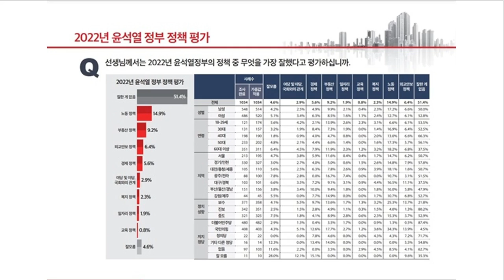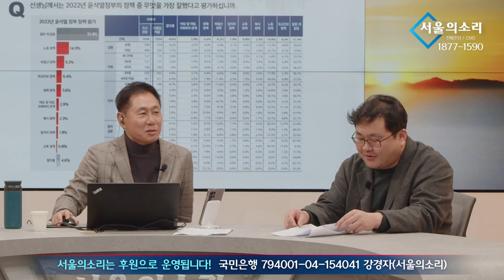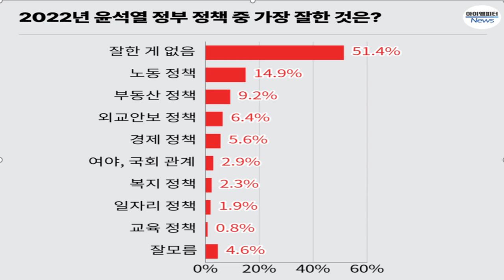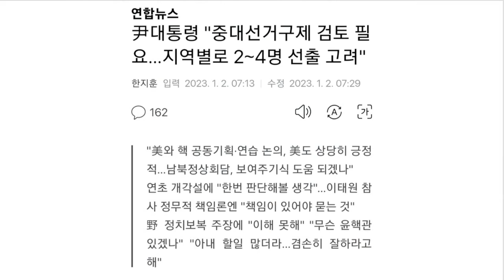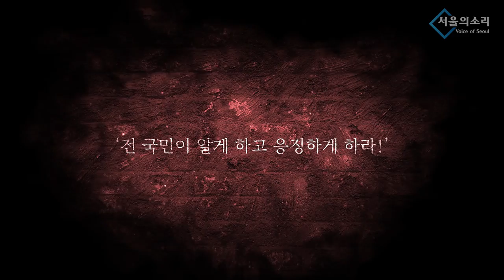'반인륜' 아니면 '선비' 한국 정치를 망친다!